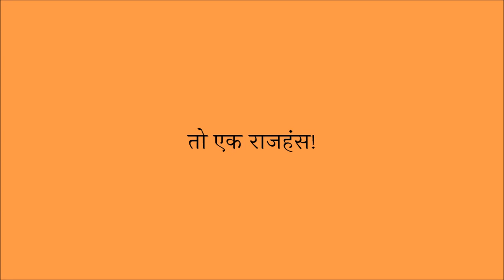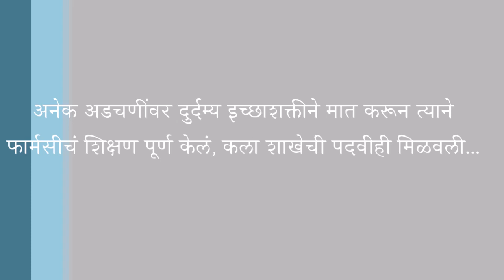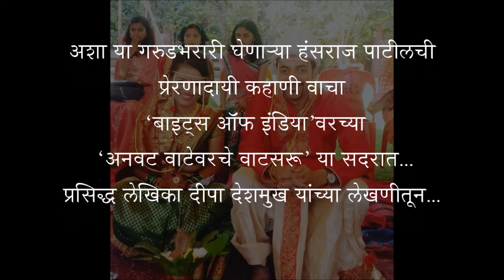तो एक ‘राजहंस!’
सेरेब्रल पाल्सीमुळे ज्याचं अवघं आयुष्यच पणाला लागलं होतं, लहानपणी जो पाण्याला घाबरत होता, तो हंसराज पाटील आज आंतरराष्ट्रीय पातळीवरचा जलतरणपटू आहे. स्पर्धा परीक्षेमध्येही उत्तम यश मिळवून तो आज नाशिकमध्ये नायब तहसीलदार म्हणून कार्यरत आहे. तो आणि त्याच्या आई-वडिलांनी जिद्दीने अडचणींवर मात करत केलेल्या प्रयत्नांमुळे आज तो सर्वांसाठीच एक प्रेरणास्थान ठरला आहे. ‘बाइट्स ऑफ इंडिया’वरच्या ‘अनवट वाटेवरचे वाटसरू’ या सदरात आज त्याची प्रेरणादायी कहाणी... प्रसिद्ध लेखिका दीपा देशमुख यांच्या लेखणीतून...

‘बाइट्स ऑफ इंडिया’वर दर १५ दिवसांनी, गुरुवारी प्रसिद्ध होणाऱ्या ‘अनवट वाटेवरचे वाटसरू’ या सदरातील सर्व लेख एकत्रितरीत्या या लिंकवर उपलब्ध आहेत.

(व्हिडिओमधील अॅक्वाथेरपीचे फोटो प्रातिनिधिक आहेत.)